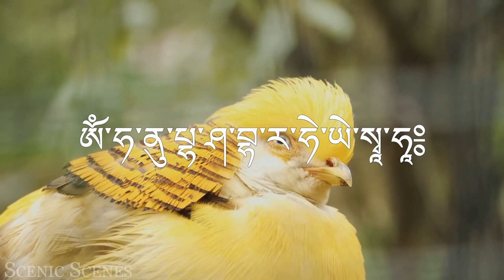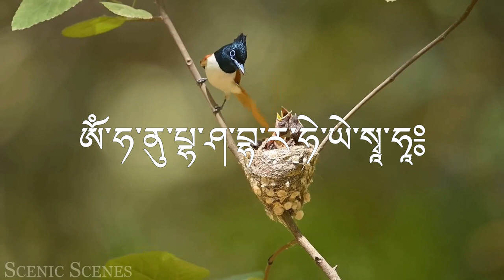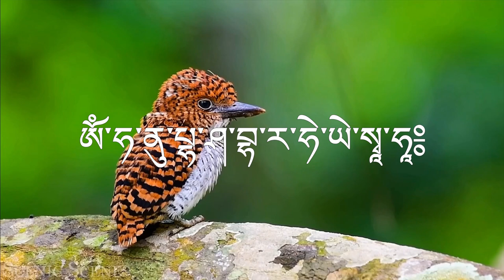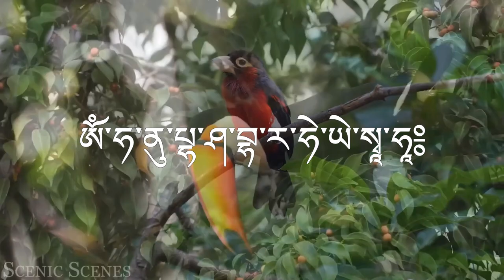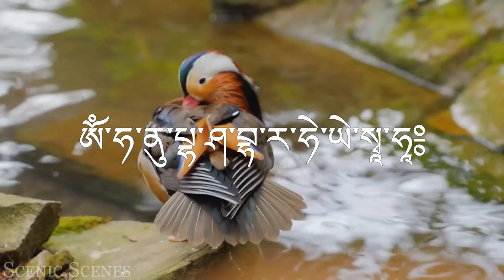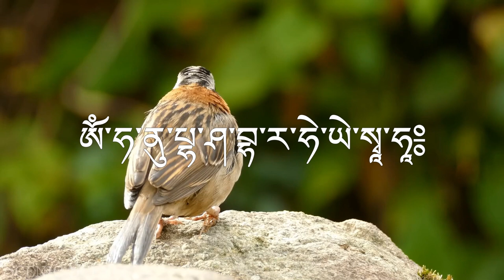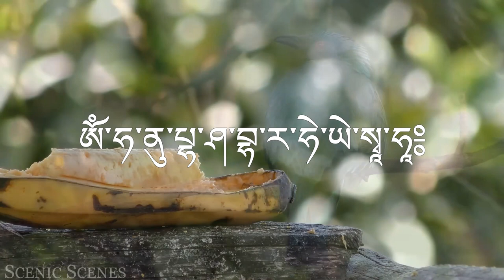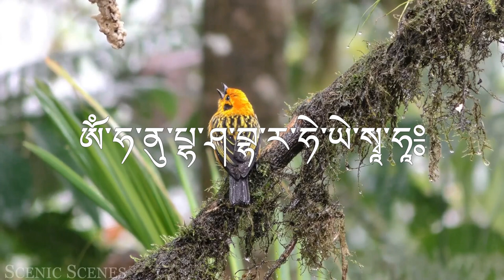[Sub] Đời sống quý giá-hiểu Pháp tu Phật, No.1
TRÍCH KINH ĐỊA TẠNG BỒ TÁT BỔN NGUYỆN
Phẩm 9: Xưng Tụng Danh Hiệu Chư Phật

- Cũng trong thuở quá khứ, với số kiếp nhiều bằng cát của vô lượng rất nhiều sông Hằng, một đức Phật xuất thế, hiệu là: Bảo Thắng  Như Lai. Nếu có nam tử hay nữ nhân nào, nghe qua đôi tai tôn danh, Bảo Thắng  Như Lai, thì người ấy vĩnh viễn không còn sa vào đường dữ, luôn luôn ở các cõi trời, hưởng sự yên vui thù diệu.

- Trong thời quá khứ, có một đức Phật xuất thế, tôn hiệu; Bảo Tướng  Như Lai. Nếu có thiện nam tử, thiện nữ nhân nào, nghe qua tôn danh, Bảo Tướng  Như Lai, mà sinh lòng tôn kính thì người ấy, chẳng bao lâu nữa, sẽ chứng quả Giải thoát A La Hán.

- Cũng trong thời quá khứ, qua vô số a-tăng-kỳ đại kiếp, có đức Phật xuất thế, tôn hiệu;  Ca  Sa Tràng  Như Lai. Nếu có nam tử, nữ nhân nào, mà nghe qua tôn danh, Ca  Sa Tràng  Như Lai, thì xoá sạch trọng tội sinh tử đã làm trong một trăm đại kiếp.

- Cũng trong quá khứ, có đức Phật xuất thế, hiệu là; Đại Thông Sơn Vương Như Lai. Nếu có thiện nam tử, thiện nữ nhân nào, nghe qua tôn danh, Đại Thông Sơn Vương Như Lai, thì người ấy sẽ được gặp hằng hà sa chư Phật, được chư Phật rộng nói Diệu Pháp và chắc chắn sẽ thành tựu Phật quả toàn giác.

Minh chú Giải thoát thông qua sự thấy:

ཨོཾ་ཧ་ནུ་པྷ་ཤ་བྷ་ར་ཧེ་ཡེ་སྭཱ་ཧཱ༔
Om hanu pasha bhara heye soha!

Do đức Guru Rinpoche-Padmasambhava để lại, từ kho tàng chỉ dạy của chư Phật, công chúa Yeshe Tsogyal viết lại bằng chữ Dakini, cất giữ an toàn như một Terma, và Thánh giả Terton Namchö Mingyur Dorje, sinh năm 1645 và mất 1667, khai mở và truyền bá cho đại chúng.

Chỉ cần đôi mắt nhìn thấy ký tự của Minh chú này, chúng sinh sẽ vĩnh viễn xa lìa 3 cõi ác đạo: Địa ngục, Quỷ đói và Súc sinh, và họ sẽ tiến thẳng đến thành tựu Giải thoát, vứt bỏ đau khổ Luân hồi, mãi mãi!

Trong Kinh Thác Nước Mạnh Mẽ, cũng dạy thêm rằng, đôi mắt nhìn thấy ký tự của Minh chú, sẽ giúp lập tức, xoá sạch hết thảy tội nặng và nhẹ, mà chúng sinh đó đã lỡ phạm trong 3 nghìn tỷ đại kiếp, trong dòng Luân hồi Vô thuỷ.

* Trong quá trình lưu truyền, Minh chú Giải thoát thông qua sự thấy, thường kèm thêm một Mình chú khác:

ཨོཾ་པདྨོ་ཨུ་ཥྞཱིཥ་བི་མ་ལི་ཧཱུཾ་ཕཊ།།
Om padmo ushnisa vimale hum phat!

Minh chú Luân Xa Như Ý này, nếu được chúng sinh nhìn thấy, hồi tưởng, ở gần hoặc nghe qua, sẽ lập tức dẫn dắt chúng sinh đoạn lìa 3 cõi ác đạo, và tẩy sạch mọi ác nghiệp nặng nhẹ mà họ lỡ lầm phạm vào, trong 1.000 đại kiếp, của dòng Luân hồi vô thuỷ.

Minh chú Luân Xa Như Ý, được bổ sung trong phần Vietsub, bạn hãy bật lên nếu muốn nhìn thấy!

NGUYỆN CHO CON VÀ TẤT THẢY CHÚNG SINH, VĨNH VIỄN VƯỢT THOÁT ÁC ĐẠO: ĐỊA NGỤC, QUỶ ĐÓI VÀ SÚC SINH, LUÔN LUÔN Ở CÕI PHẬT THANH TỊNH VÀ CHẠM TAY ĐẾN PHẬT QUẢ TOÀN GIÁC.